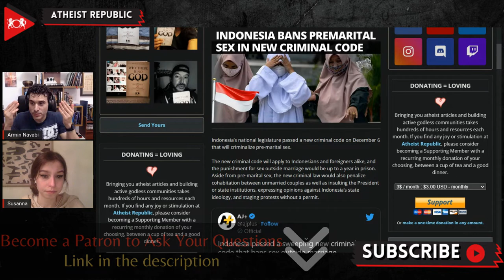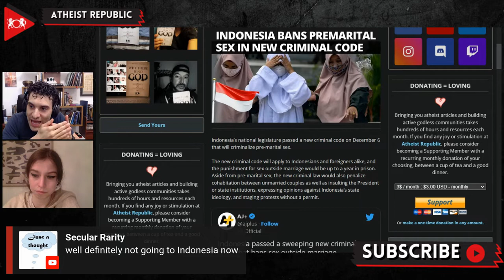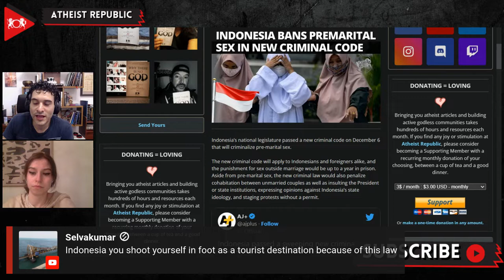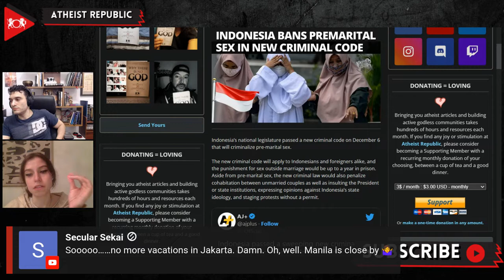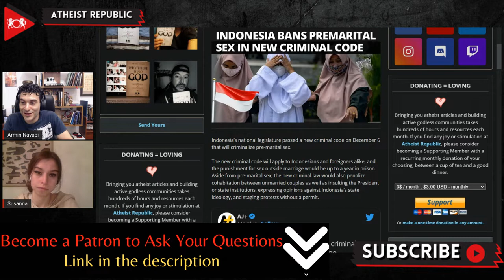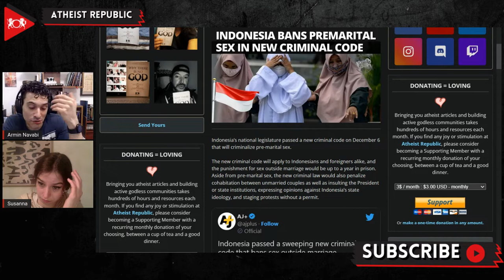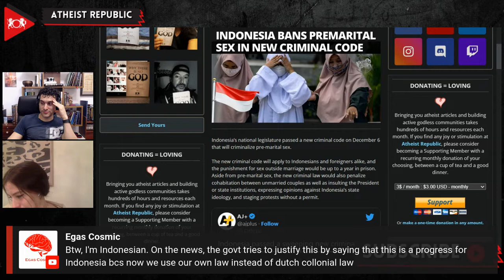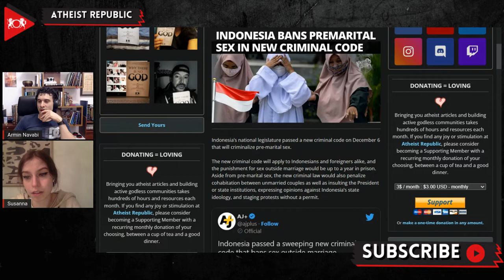Indonesia Bans Premarital Sex in New Criminal Code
On Decembr 6th, Indonesia’s national legislature passed a new criminal code that will criminalize pre-marital sex. The new code will apply to Indonesians and also foreigners. The punishment for sex outside marriage would be up to a year in prison. Aside from pre-marital sex, the new code would also penalize cohabitation of unmarried couples, insulting or expressing opinions against the President or the state, and staging protests without a permit. Critics criticized these specific provisions of the criminal code as being against civil liberties. Business groups, newspaper outlets, human rights activists, and legal experts agreed that this new criminal code could inflict damage on Indonesia’s reputation as a destination for both vacation and investment. However, some Indonesian officials defended the new criminal code.

Source:
Location: Indonesia